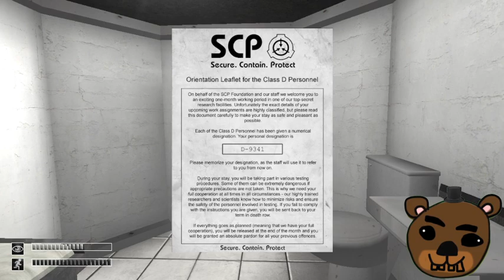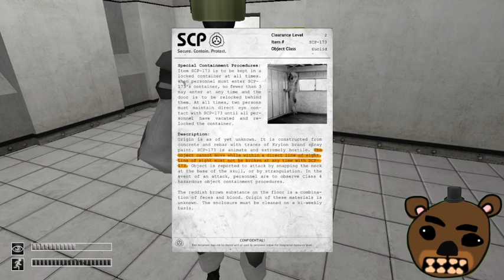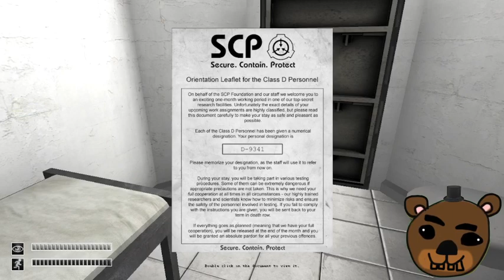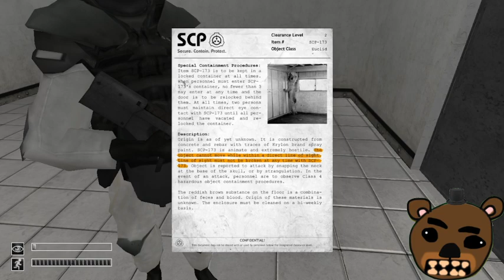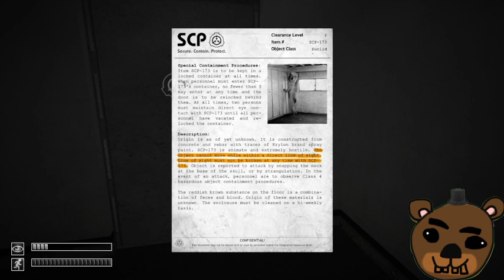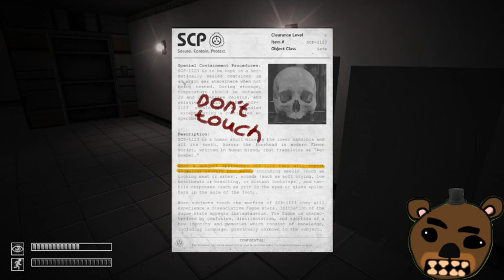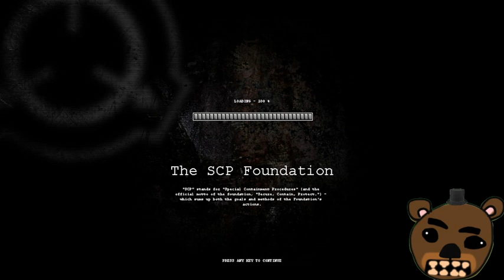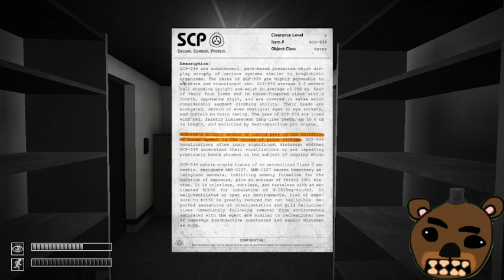Road to Affiliate - Welcome. Stream almost ready. Take a seat. - [ !commands ] -